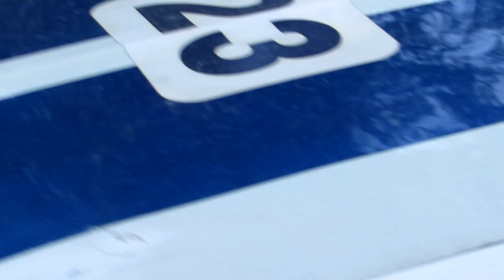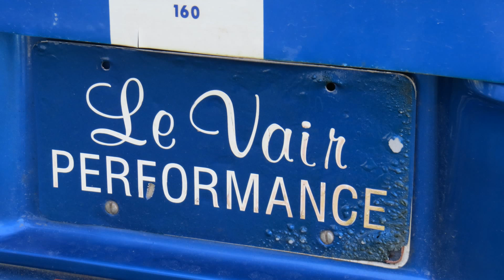CORVAIR OLYMPICS AUTOCROSS __ MICHAEL LEVEQUE YS 160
Michael at Auto-X